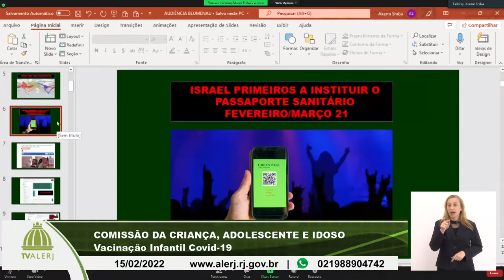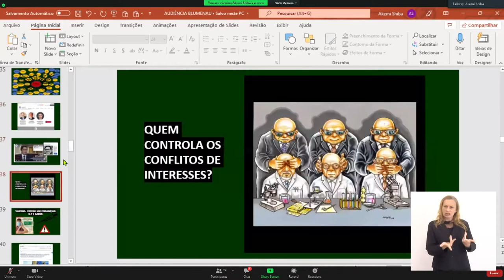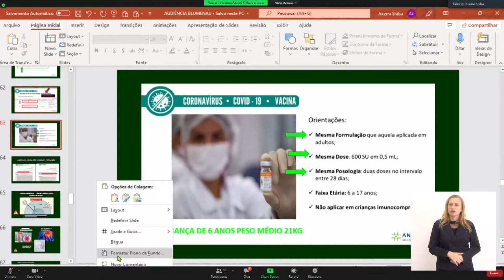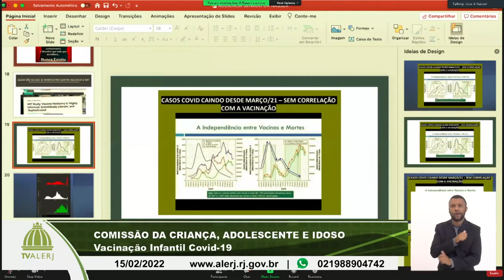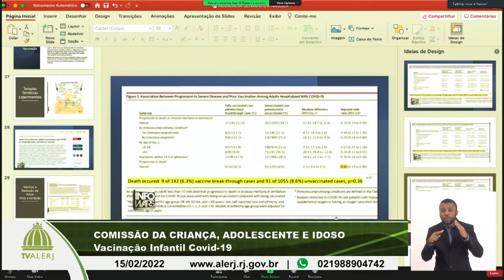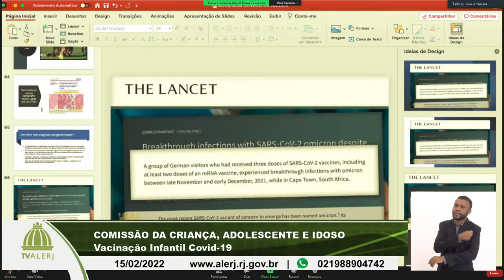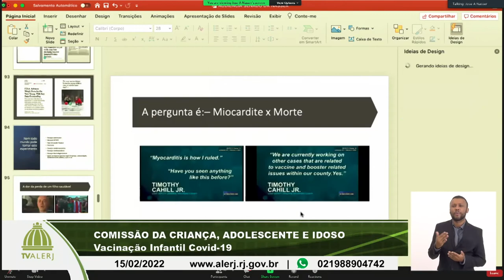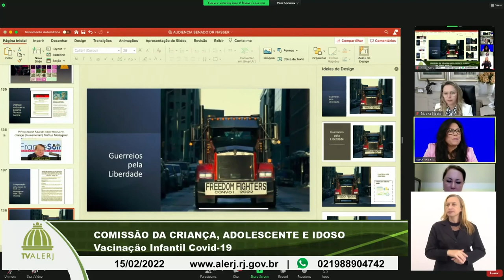Com. Criança, Adolescente e Idoso - Vacinação infantil Covid-19